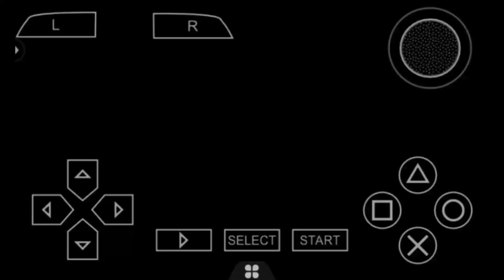รวมท่าไม้ตายสัตว์ประหลาดUltaman fighting evolution 0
คลิปนี้ทำเองนะครับไม่ได้ก็อบใครมา